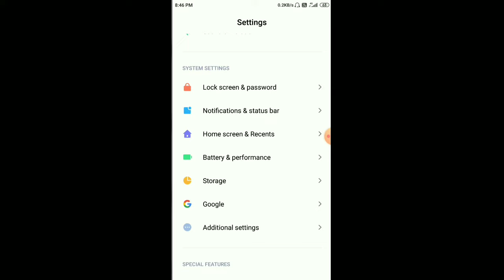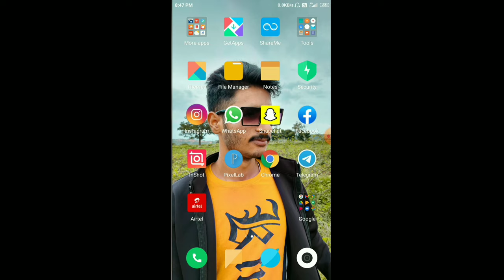app ko delete hone se kaise bachaye | how to prevent any app from uninstall in android | hindi 2021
About this video :

hello dosto kaise ho aap sub aap ke bhi phone me koi aap ka friend ho ya family member ho koi aap ke apps ko delete ya uninstall kar deta hai ya apps ko uninstall kar raha hai lekin aap apps ko uninstall hone se bachana chahte ho ya apps ko delete karne se rokhana chahte ho to iss video ko end tak zaroor dekhna iss video me aap ko bataya hai ki app ko uninstall ya delete hone se kaise bachaye to umeed karta hu aap ko ye video pasand aayega